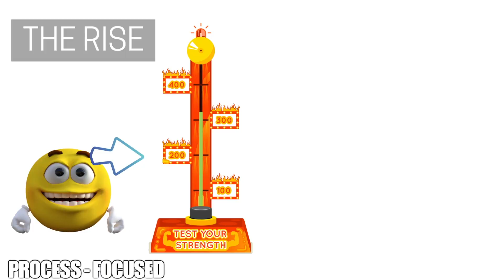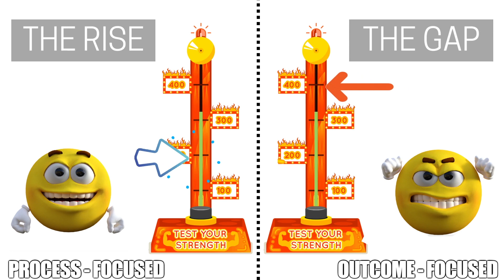Focus on the PROCESS not the OUTCOME | What you FOCUS ON becomes your reality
Did you know that by focusing your MINDSET on the wrong thing, you might be unknowingly negatively impacting how you feel about yourself?! Join in me in this video to learn more about the dangers of having the wrong mindset… and which NEW mindset we can start developing in order to positively impact our self-worth (even when we’re experiencing challenging things in life).

- Free Guide: ”How to LOVE YOUR LIFE… no matter what!”
- Free Guide: “3 Steps to Achieving Anything”

COURSES: Get notified the next time our courses are available

Image Attribution: “Strongman and test your strength game. hammer and man, muscular athletic” IMAGE by macrovector on Freepik

Image Attribution: “Test your strength. strongman hitting maximum, victory and attraction” IMAGE by macrovector on Freepik

NOTE: The information in this video and any resources mentioned are for general information and education only. The content and opinions shared do not represent professional advice and should not be considered a substitute for professional advice.